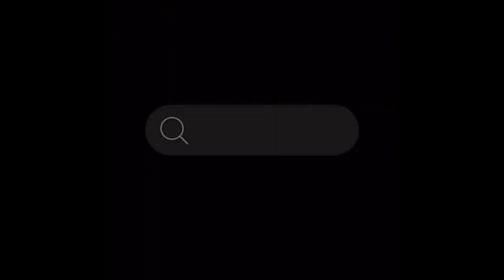Giftboxxes® | Knife And Fork Handle Silicone Mold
This knife and fork handle looks beautiful. There are many styles to choose from, so you can make it to your liking. Make a unique set of knives and forks for you and your family!